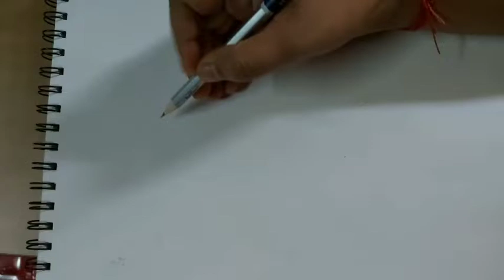How to Draw Mata Laxmi🥰😇 step by step | Watercolour | Happy Diwali 🤗 | Priyanka Das Arts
👉pencil Sketche:
Tombow mono zero eraser

kneadble eraser

Artline pencils:

masking tape:

Mechanical pencil

paper stumps:

charcoal pencils:

makeup brushes for blanding:

🌟Other Materials🌟

👉mandala:
Brbrustro Technical Pen Black:

Artline Ergoline calligrapgy fountain pen set black:

👉colors:
Camel water color tubes:

Camel poster color:

soft pestle:

👉color pencil
Doms colour pencils:

Camlin Triangular colour pencils

Faber-Castell polychromos color pencil

oilpestal:

👉paper:
Brustro A5 artist sketchbook

black paper:

👉equipment
phone camera

gorilla tripod mini:

mic I use for videos: boya ByM1

🙏🏻thanks for joining in🙏🏻
 See you in my next video
💖love, light and peace💖 Priyanka Das ________________________________________________________________ ________________________________________________________________
 Goddess Lakshmi drawing
 diwali drawing
 lakshmi ganesha drawing
 How to Draw Laxmi
 lakshmi devi drawing
 how to draw
 diwali
 temple laxmi pujan vidhi
 drawing festival drawing drawing on deepavali goddess lakshmi drawing for kids diwali drawing simple diwali drawing step by step hindu goddess ganesha drawing dhanteras diwali decoration diwali decoration at home diwali greeting card diwali wishes diwali painting